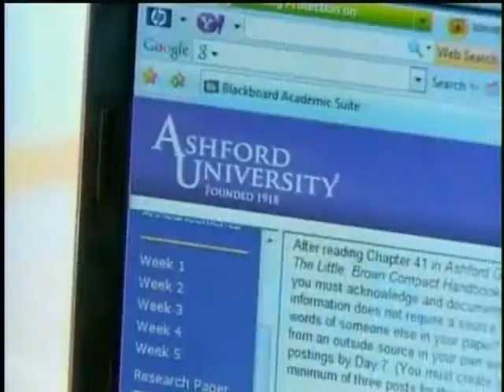eLearners.com's "Project Working Mom ... and Dads, Too!" on NJN Public Television and Radio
"Call it the art of self-reinvention, the dismal job market has given rise to a new wave of interest in higher education. Marie DeNoia Aronsohn reports on two very different opportunities aimed at easing the way to higher learning."

To apply for a full-tuition scholarship to earn an online degree, working moms and dads must complete an application and submit an essay outlining their education and career goals and explaining how online education will enable them to achieve their goals. Hurry, the deadline is April 30, 2009, 5 pm EST!

Aired on Friday, April 3, 2009 on NJN Public Television and Radio.